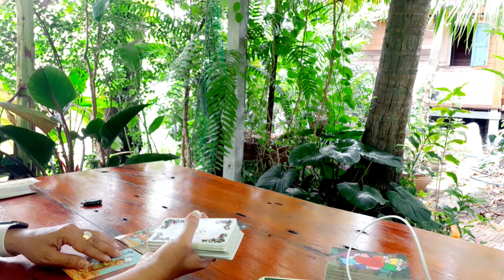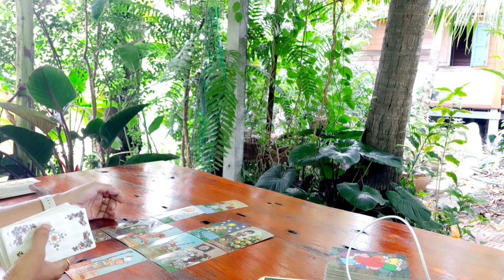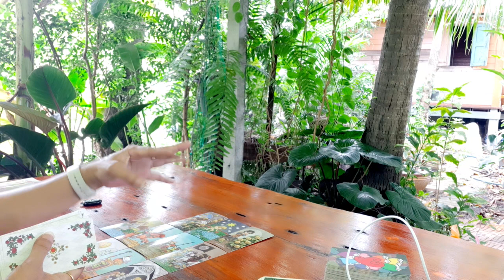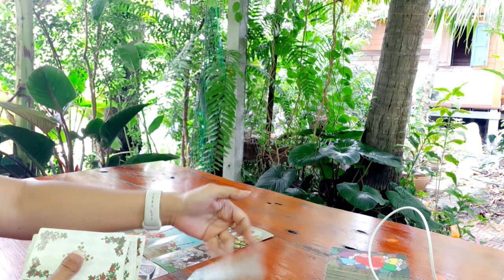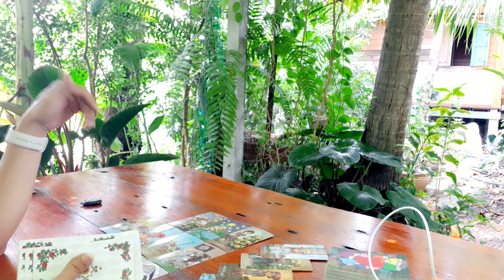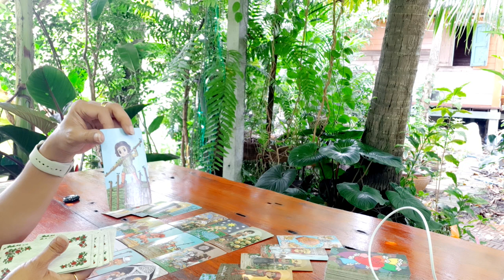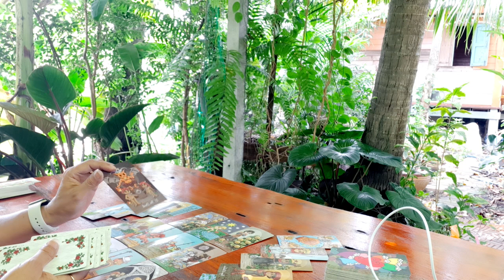คนโสด ธาตุดิน ( พฤษภ, กันย์, มังกร ) สับสนในตัวเอง ไม่รู้ต้องการอะไรกันแน่